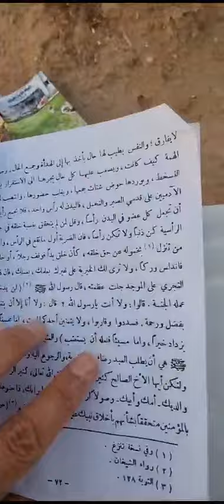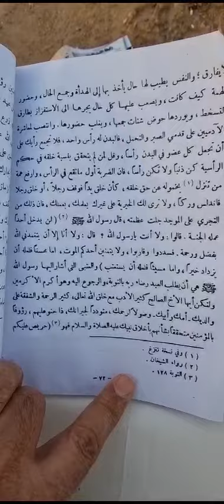قراءة(حكمة صوفية)من(كتاب السيد أحمد الرفاعي شيخ الطريقة الرفاعية الصوفية)عن(الصديق+النفس)